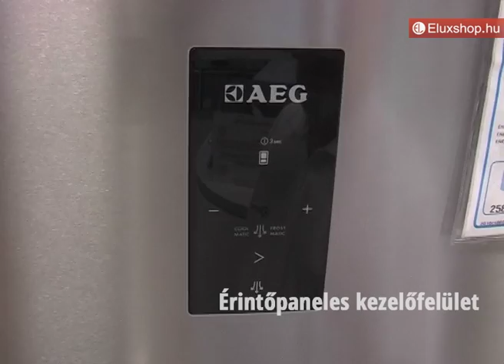AEG S93930CMXF hűtőgép - Eluxshop.hu